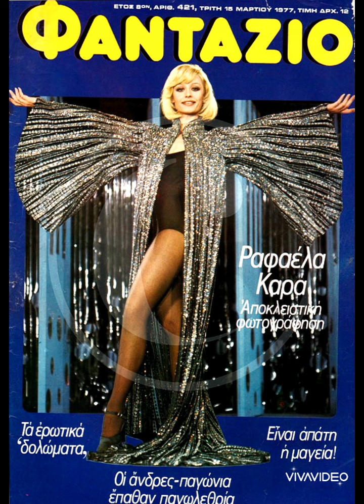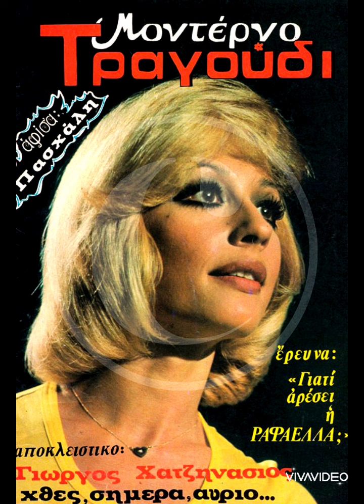RUMORE ⚜️ Raffaella Carra in Pale de Sport Central Arena of the City Thessaloniki in Grecia.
Η Raffaella Carra στο Αλάνα Παλαί ντε Σπορ (Αλεξάνδρειο Μέλαθρο Μέγαρο) Θεσσαλονίκης.